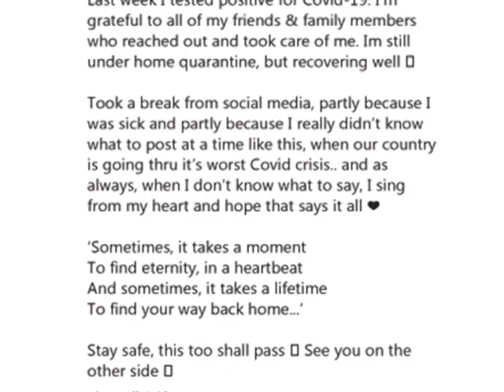Andrea Jeremiah Tests Positive For COVID-19 | Actress | Covid19 | Updates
The ‘Vada Chennai’ star posted a video of her singing a song, and also wrote that she was recovering in home quarantine
Singer-actor Andrea Jeremiah has revealed that she tested positive for COVID-19 last week, and is currently in home quarantine.

The Vada Chennai star posted a video of her singing a song she’d composed, and also wrote that she’d taken a break from social media.

“Dear all, last week I tested positive for COVID-19. I’m grateful to all of my friends & family members who reached out and took care of me. I’m still under home quarantine, but recovering well,” she tated.

Andrea added, “Took a break from social media, partly because I was sick and partly because I really didn’t know what to post at a time like this, when our country is going thru it’s worst Covid crisis.. and as always when I don’t know what to say, I sing from my heart and hope that says it all. ‘Sometimes, it takes a moment. To find eternity, in a heartbeat. And sometimes, it takes a lifetime. To find your way back home...’ Stay safe, this too shall pass. See you on the other side.”

Andrea Jeremiah was last seen in a cameo in Vijay’s Master. She will next be seen in director Sundar C’s Aranmanai 3, as well as other films like Vattam and Pisasu 2.